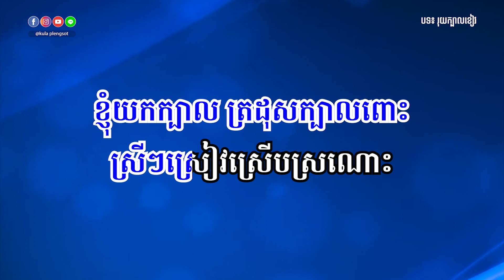រុយក្បាលខៀវ ភ្លេងសុទ្ធ | Rouy Kbal Kheav - [By Kula]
🎬 បទ៖ រុយក្បាលខៀវ ភ្លេងសុទ្ធ
🎤 សំនៀងដើម៖ លោក មាស​ សាម៉ន

សូមអរគុណ!!!

សម្រាប់បងប្អូនដែលចង់ស្តាប់បទចម្រៀងខូវើដែលបកស្រាយឡើងវិញដោយខ្ញុំបាទកូឡា សូមចូលទៅកាន់ឆាណែលខូវើរបស់ខ្ញុំតាមរយ:តំណរខាងក្រោម!!!

Team member:
• Music Creator: Kula
• Graphic Designer: Kimme Kiss
• Videos Editor: Chandara